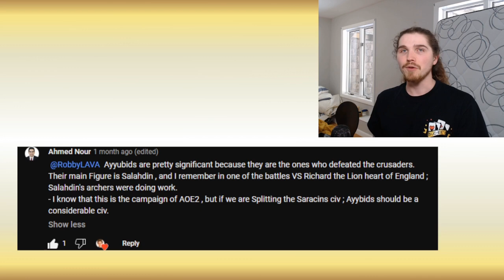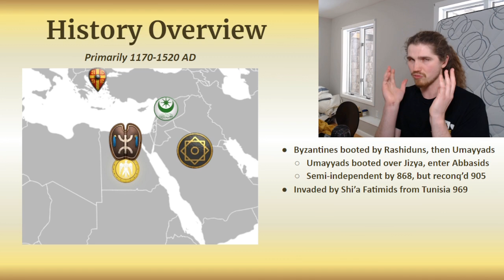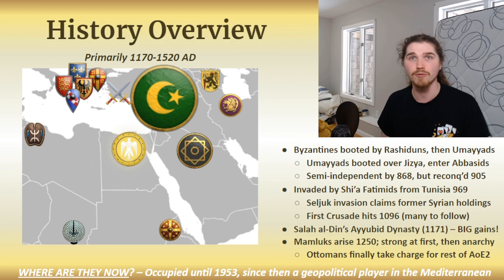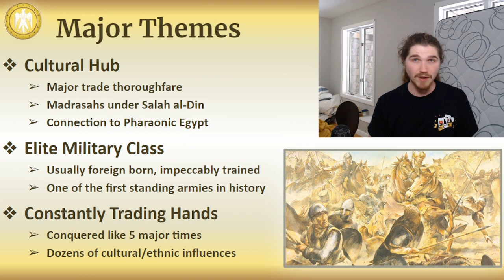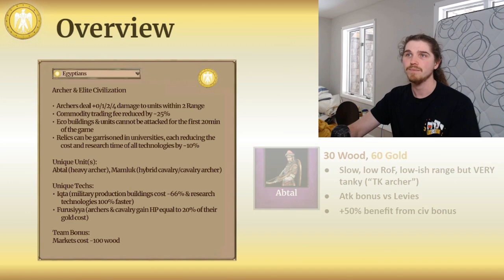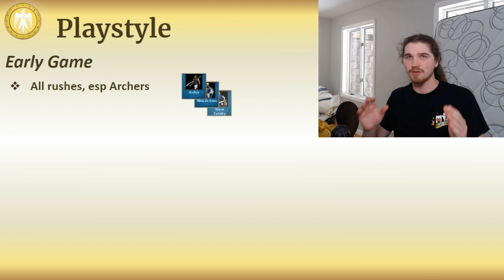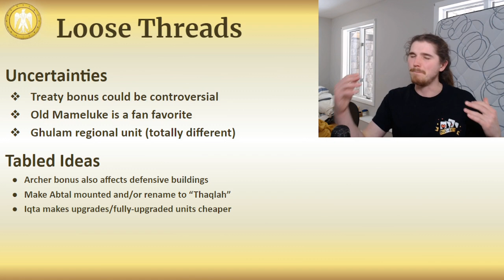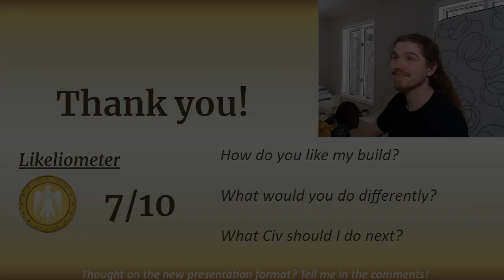The Egyptians -- AoE2 Civilization Theorycraft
Chapters:
00:00 Good to see you!
2:03 Sidebar
05:13 History
13:07 Flavor & Campaigns
17:57 Major Themes
20:02 Overview
28:13 Tech Tree
31:42 Playstyle
34:42 Loose Threads
42:59 Conclusion